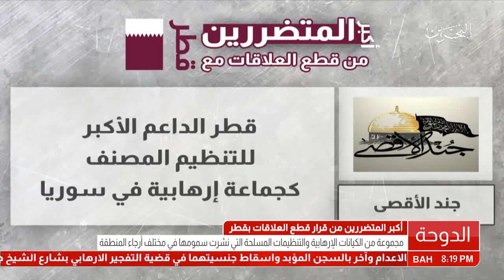مجموعة من الكيانات الإرهابية والتنظيمات المسلحة التي نشرت سمومها